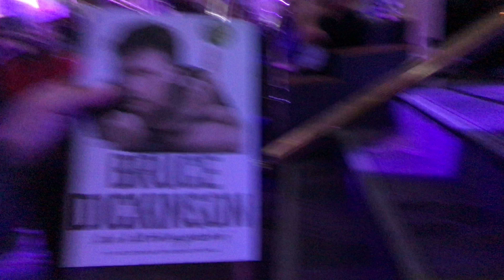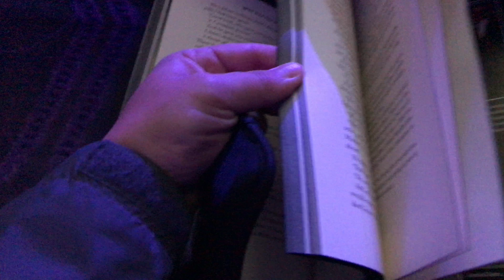Minuto HM: “What Does This Button Do?”: “A Conversation with Bruce Dickinson” - pré-keynote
[Exclusivo] Cobertura Minuto HM – Première da autobiografia “What Does This Button Do?”: “A Conversation with Bruce Dickinson”, Troxy, Londres, Inglaterra – pré-keynote